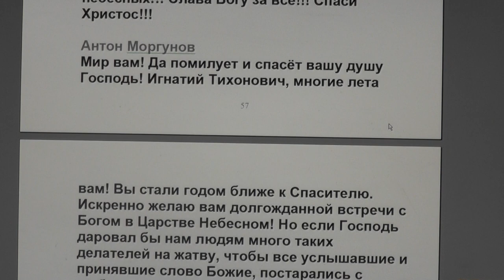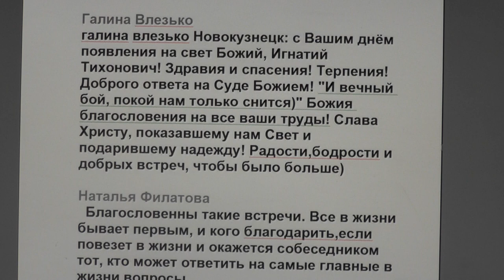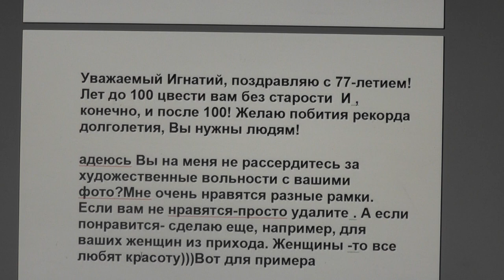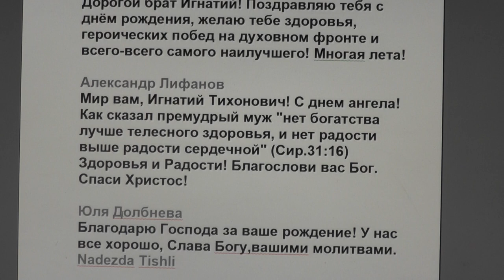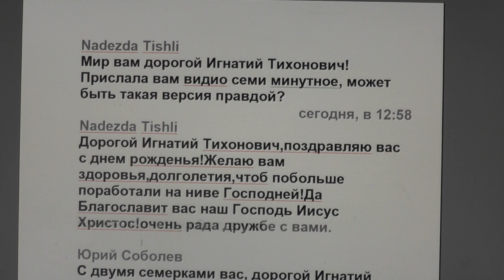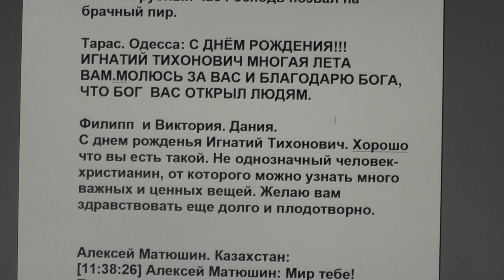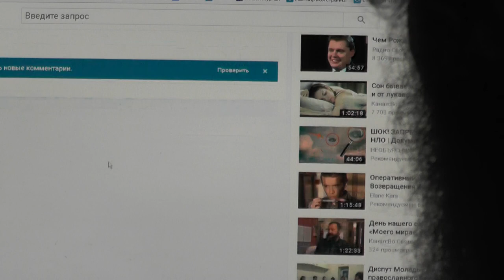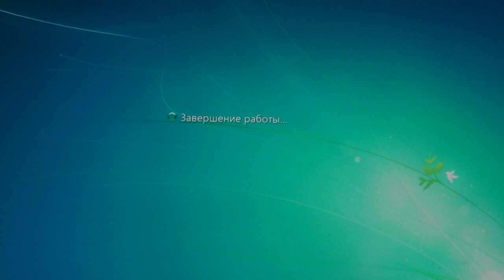№181. События дня. Мф. 16:24 отвергнись себя. 10.06. 2016